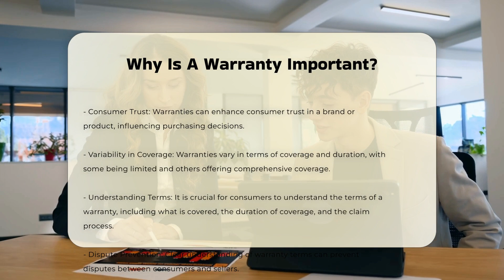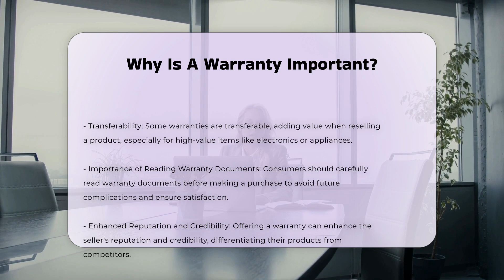Why Is A Warranty Important? | CountyOffice.org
Why Is A Warranty Important? In this enlightening video, we delve into the world of police incident reports, shedding light on their significance and utility. Discover the ins and outs of police incident reports, from their definition to the critical information they encapsulate. Learn how these reports play a pivotal role in tracking criminal activities and aiding investigations, as well as their importance as evidence in legal proceedings. Need to obtain a copy of a police incident report? We've got you covered with a step-by-step guide on how to procure one from the respective police department. Plus, gain valuable insights on requesting incident reports online effortlessly.

Whether you're a concerned citizen seeking knowledge or a legal professional navigating the complexities of law enforcement, understanding police incident reports is paramount.